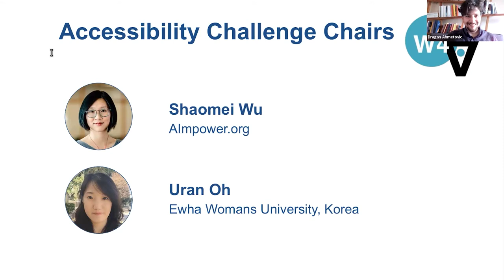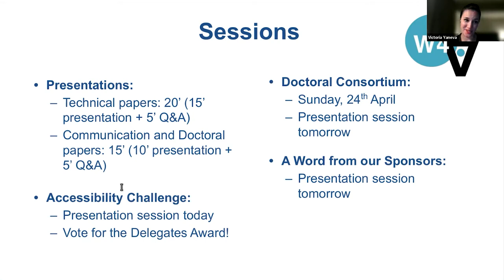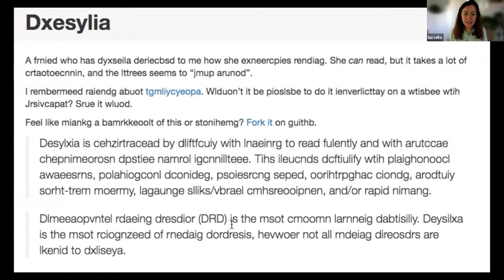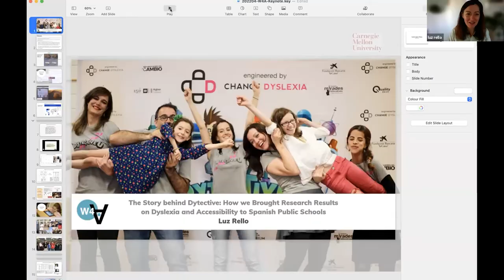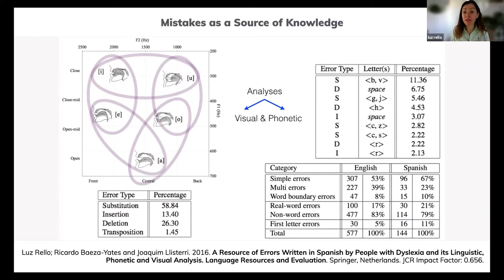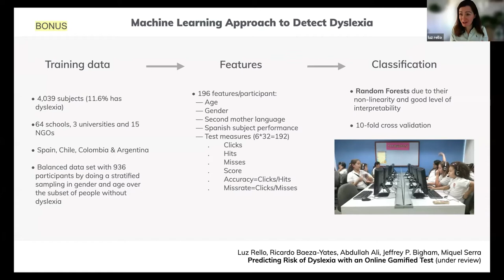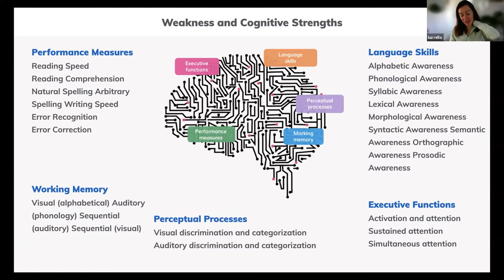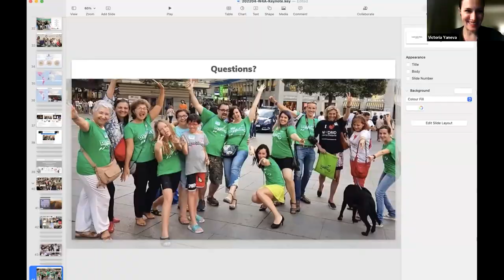Web4All 2022 - Introduction and Keynote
19th International Web for All Conference (Web4All 2022)

General Chairs:
 - Dragan Ahmetovic, University of Milan, Italy
 - Victoria Yaneva, NBME, USA / University of Wolverhampton, UK

Conference Opening
Session 1: Keynote - Luz Rello: The Story Behind Dytective: How We Brought Research Results on Dyslexia and Accessibility to Spanish Public Schools

Monday 25/04/2022 & Tuesday 26/04/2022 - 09:00-18:00 CEST